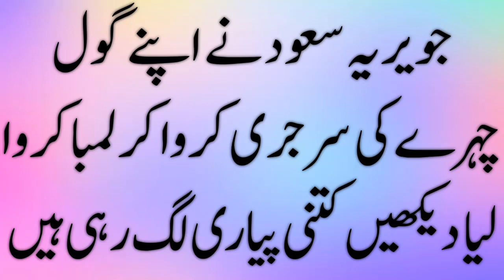جویریہ سعود نے اپنے گول چہرے کی سرجری کروا کر لمبا کروا لیا دیکھیں کتنی پیاری لگ رہی ہیں